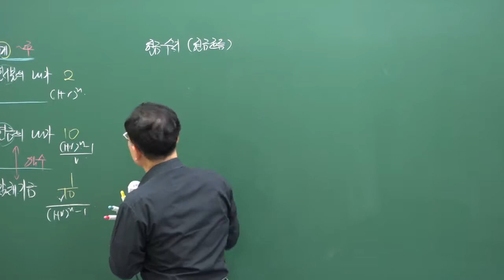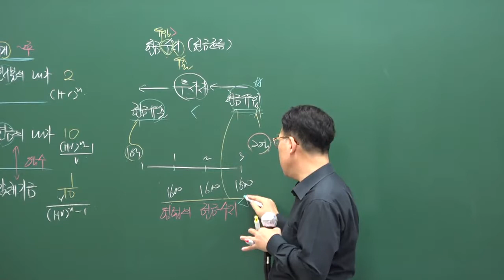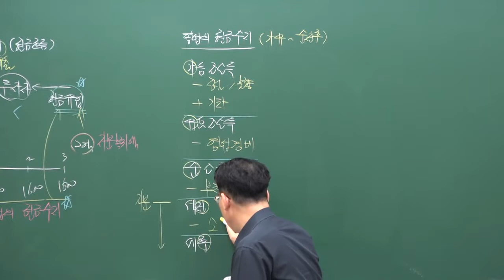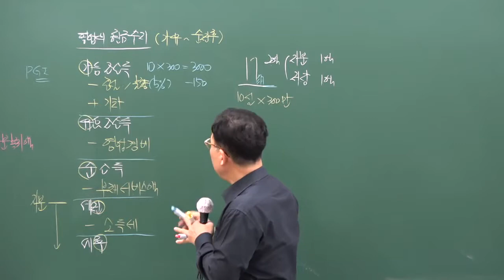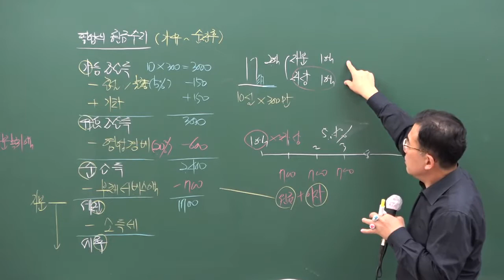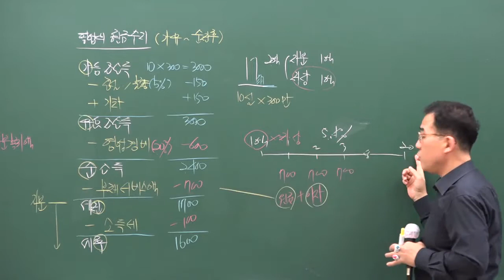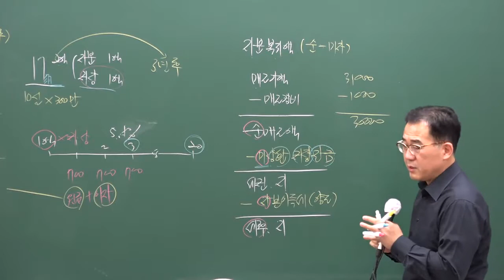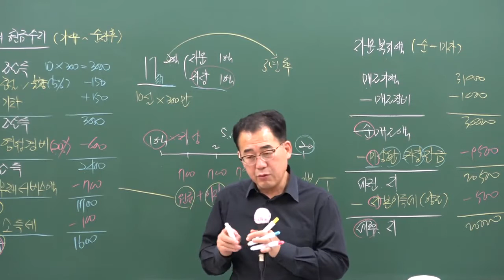[구리]남양주공인중개사학원 합격닷컴공인중개사무료동영상 부동산학개론 주형남교수추천 - 28강 현금흐름측정방법p 317